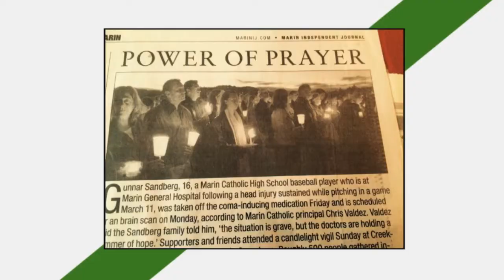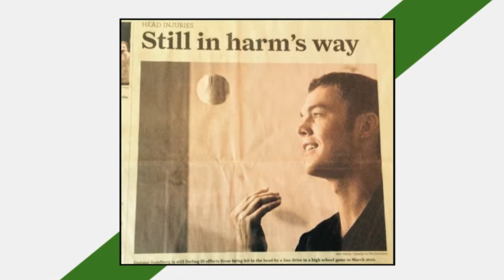A pitch that changed Gunner’s life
Gunner was pitching when he was struck in the head by a line drive that sent him to the hospital in a coma. Watch his story about recovery and how he and his parents found the Unequal Dome to help protect him in the future.